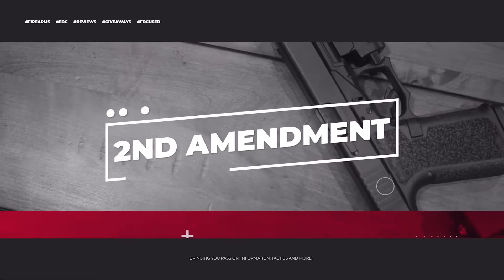Kershaw Knife Giveaway.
💢GIVE AWAY💢
We have here a @kershawknives pocket knife. It’s a beautiful knife and we want one of our special followers to have it. . . .
Here’s how to enter:

ONLY ON INSTAGRAM : @youraveragejoes_

1️⃣:Tag three friends in the comment.
2️⃣:Double tap ❤️ this video.
🏆: WINNER will be chosen at random and announced at the end of the giveaway on June 10th! You can enter as many times as you’d like to increase your chances but you must tag 3 DIFFERENT people in each comment. READY. SET. GO.